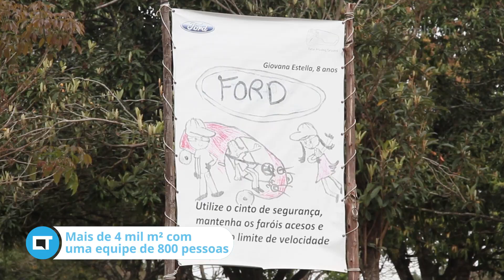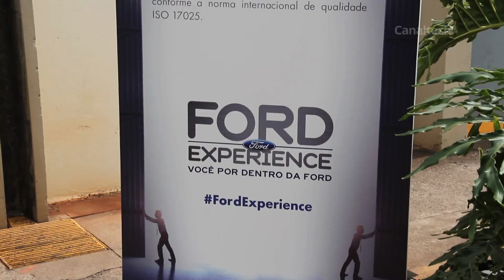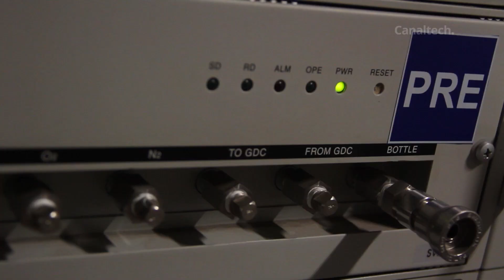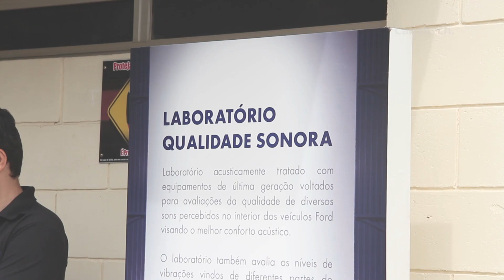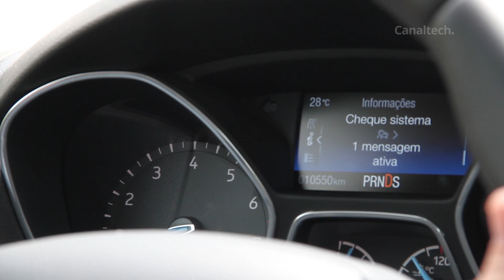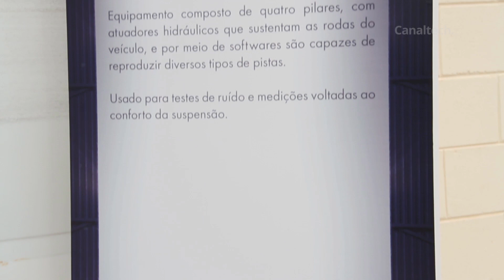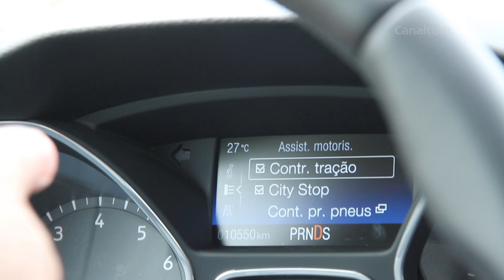Conheça o centro de testes e campo de provas da Ford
Colocar um novo modelo de carro na rua não é um processo fácil: só para a ideia sair do papel, são necessários pesquisas de mercado, rascunhos de design, escolha de regiões na qual o veículo estará, definição da faixa de preço e outras diversas discussões. E ainda assim, esse é só o começo.

Quando o protótipo do veículo está pronto, ainda é preciso colocá-lo à prova por até quatro anos para garantir que tudo está funcionando 100%. E às vezes, mesmo veículos que já estão nas ruas precisam passar por alguns testes, nos quais problemas pós-fabricação podem ser detectados - daí que surgem os recalls, por exemplo. Para isso, montadoras mantêm os chamados centros de testes. E para conferir esse processo de perto, nós visitamos o principal campo de provas da Ford, em Tatuí, no interior de São Paulo, onde a ideia principal é fazer, em 5 meses, o que um motorista normal faria com um carro em cinco anos.

Análises, dicas e matérias: segunda a sexta, às 10h
CT Entrevista: segunda, às 18h
CT Responde: terça, às 18h
Inovação²: segundas, quartas e sextas, às 18h
CTNews: Sexta, às 18h